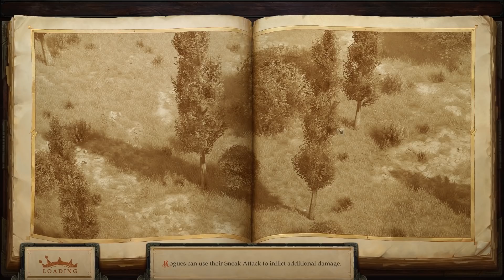Let's Play Pathfinder: Kingmaker - Part 15 - Sleep It Off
Pathfinder: Kingmaker puts you in the role of a brave adventurer fighting to survive in a world beset by magic and evil! Take on the role of a canny fighter hacking through enemies with an enchanted sword, a powerful sorceress blessed with magic by the hint of demon blood in her veins, a wise cleric of gods benevolent or malignant, a witty rogue ready to defuse even the deadliest of traps, or any of countless other heroes. The only limit is your imagination!

The Pathfinder Roleplaying Game is an evolution of the 3.5 rules set of the world's oldest fantasy roleplaying game, designed using the feedback of tens of thousands of gamers just like you. Whether you’re new to the Pathfinder® universe or you’re a seasoned veteran, Pathfinder: Kingmaker® is the CRPG you’ve been waiting for.

Pathfinder has considerable depth, not only in its lore, but also in its game mechanics and the freedom it offers to develop your own unique character. You can customize your character with a wide range of classes and powers including specialized archetypes, powerful arcane and divine spells, choosing from a multitude of class abilities, skills and feats. Pathfinder allows players to create heroes (or villains) that fit both their individual gameplay styles and their personalities.
The Story
To the north lie the Stolen Lands, a region that has been contested territory for centuries. Hundreds of kingdoms have risen and fallen in these lands, and now it is time for you to make your mark—by building your own kingdom! To do so, you’ll need to survive the harsh wilderness and the threat of rival nations… as well as threats within your own court.

Pathfinder: Kingmaker is based on Paizo’s award-winning Pathfinder Adventure Path of the same name. You certainly don’t need to be familiar with the story, but if you are, you will encounter characters you know and love as well as a host of brand-new events, companions, allies, and threats that expand and enhance the original Adventure Path. With help from Paizo and their authors, the story and quests have been expanded by RPG writer Chris Avellone and the Owlcat team, allowing for even more adventure in the already rich narrative of the Stolen Lands.

While Pathfinder: Kingmaker is a single-player game, you won’t be adventuring alone. "Kingmaker" features a diverse cast of companions and NPCs, including iconic characters from the Pathfinder setting itself. You’ll need to decide who to trust and who to watch carefully, as each companion has an agenda, alignment, and goals that may differ from yours. Your journey will become their journey, and you’ll help shape their lives both in the moment and well into the future.

Your Kingdom
We chose to adapt the Kingmaker adventure path because it features a host of open-world mechanics, allowing players to experience the story at their own pace as they explore the Stolen Lands, which will challenge you as both an adventurer and a ruler. Most importantly, the game allows you to claim these lands as your own, letting you carve your own kingdom from the wilderness. While classic dungeon crawling and exploration lie at the heart of this adventure, diplomacy, politics, and kingdom development are also part of the challenge. Choose your allies well, and keep them close while exploring ancient tombs and ruins — and while dealing with politics in your own court.

As you’ll discover, building a kingdom goes beyond simply building a stronghold: Your kingdom is a reflection of your character and your choices throughout the game. It is a living thing shaped by your alignment, your allies, and your ability to lead your people. Not only can your kingdom expand, opening up new territories and allowing you to build new towns and communities, but your capital city will physically change based on your decisions, your policies, and even whom you choose to ally with. As your kingdom grows, a number of factions and neighboring countries will come to you to seek favor—and to test your strength.

Explore - Conquer - Rule